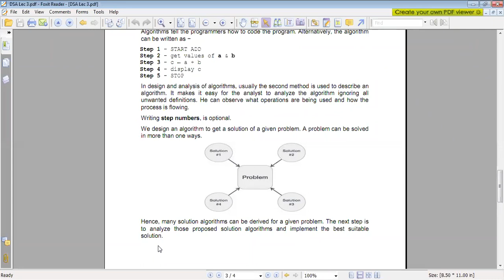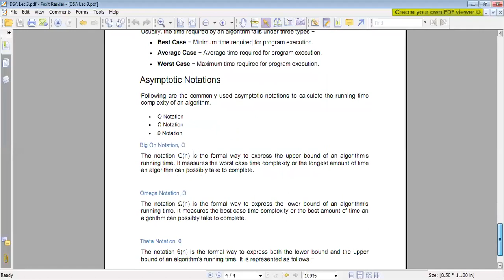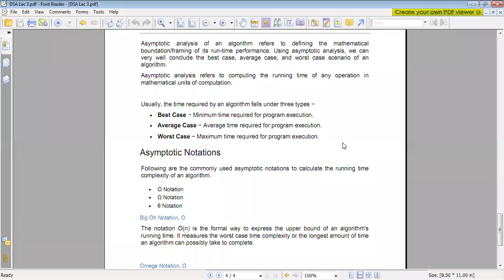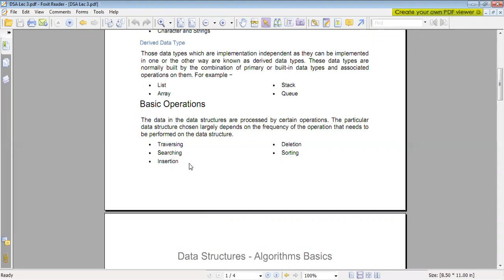Static vs Dynamic Data Structure in urdu/hindi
data structure
static vs dynamic